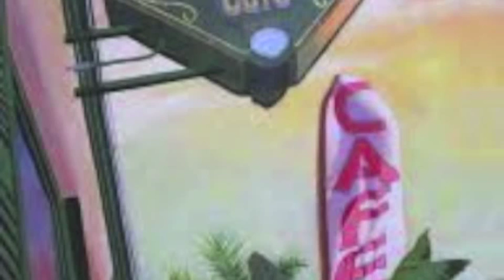Songwriters at Play 184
Featuring True North and Skyler & The Brit, Recorded at Shell Cafe in Pismo Beach,California on May 21, 2015. Production and voice over by Cliff Stepp, with script, live sound and talent booking by Steve Key. Originally broadcast on The KRUSH 92.5 fm http://